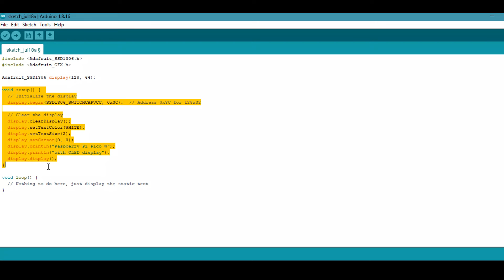How to interface OLED Display with Raspberry Pi Pico W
In this project, we will learn and explore the interfacing of OLED (Organic Light-Emitting Diode) displays with the Raspberry Pi Pico W using the Arduino IDE. Due to their high contrast, and low power consumption, OLED displays have gained popularity for use in small-scale projects.